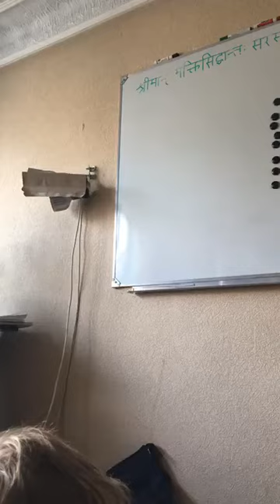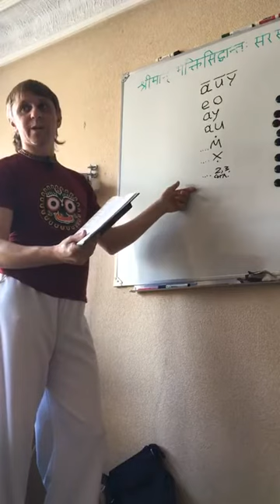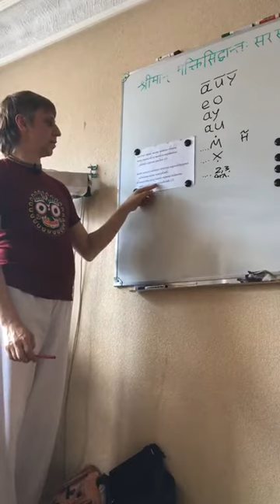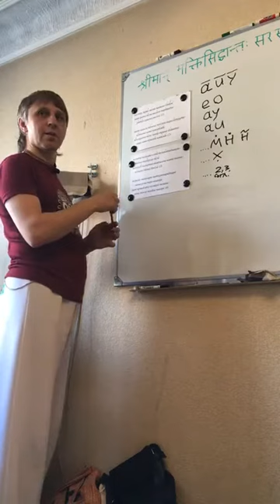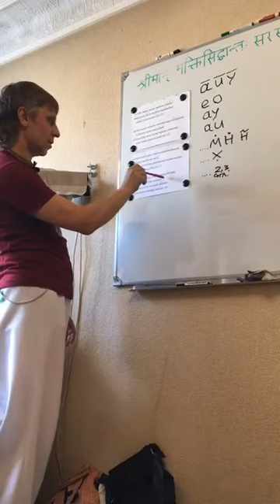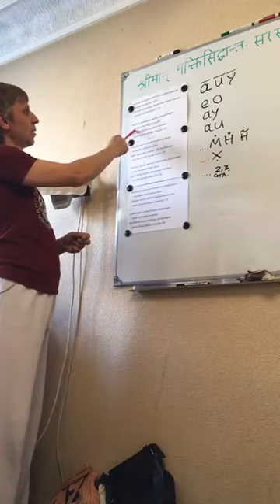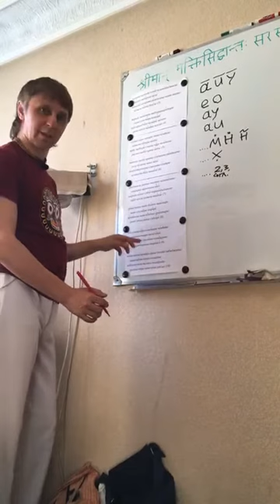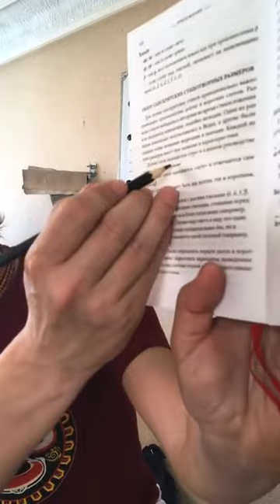Тренинг по произношению санскрита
Основные правила в расстановке ударений в санскритских словах, стихах и прозе. Учимся определять Гуру/Лагху – долгие/короткие слоги, не используя стандартные стихотворные размеры. Здесь мы не используем деванагари, а работаем с транслитерацией из песенников и книг на русском. В качестве примера разбираем стотру "Васату мано мама мадана-гопале".